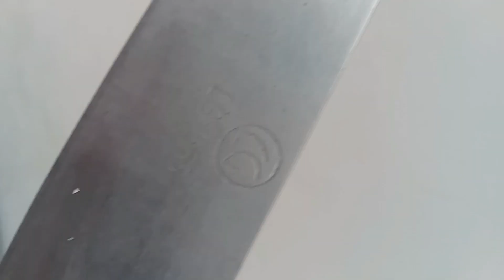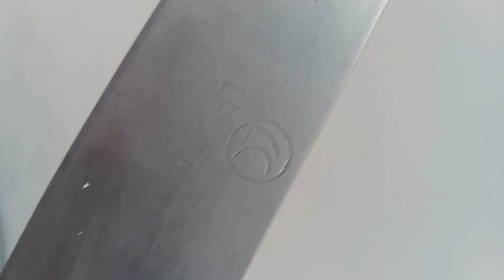CARA MENGHILANGKAN NODA KARAT DIPISAU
Di video ini aku fokus share Cara menghilangkan noda karat dipisau

Hallo aku marianti, di channel ini fokus membahas pembersih menghilangkan noda kuning, luntur dan tips bebersih supaya rumah tetap bersih dan rapih

Tonton video viral aku